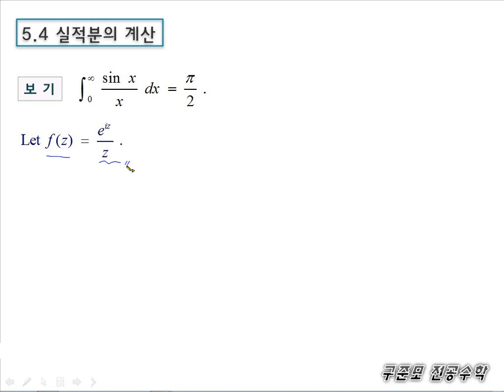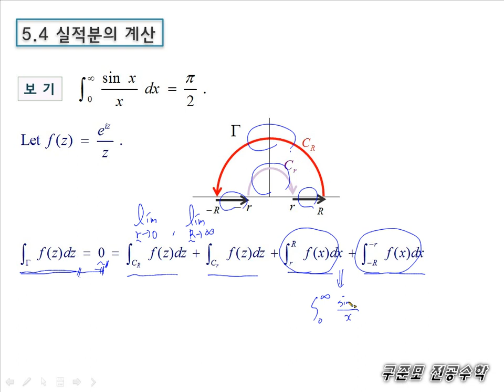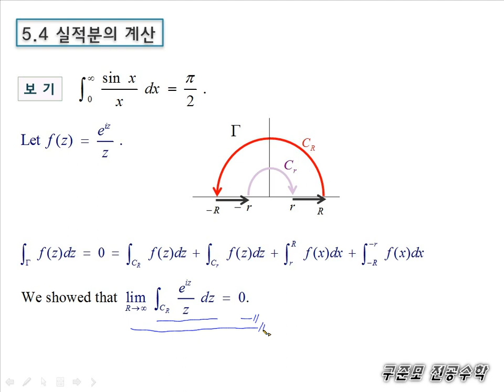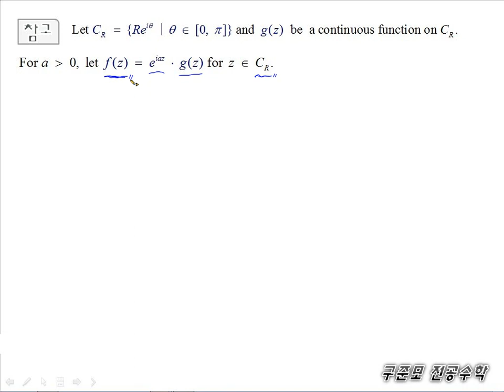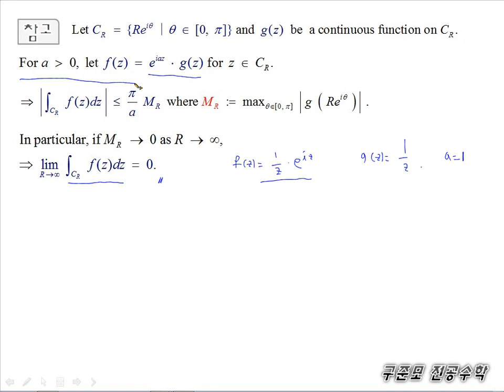임용수학, 수학임용시험 2015년 복소해석학 기출문제 풀이 [구준모 선생님]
2020년 수학임용고시 모범답안 pdf 파일 다운받는 곳

2015년 수학 임용고시 시험이 끝나자마자 구준모 선생님이 풀이한 전공수학 복소해석학 기출 해설 무료 인강입니다.

구준모 선생님의 무료 전공수학 해설 강의가 수학 임용고시를 준비하는 예비 수험생 분들께 꼭 도움이 되길 바라며, 선생님의 해설 강의가 큰 도움이 되었다면 '좋아요'를 눌러주시면 감사하겠습니다!^^

수학임용고시 / 전공수학 인강 전문 하이어에듀